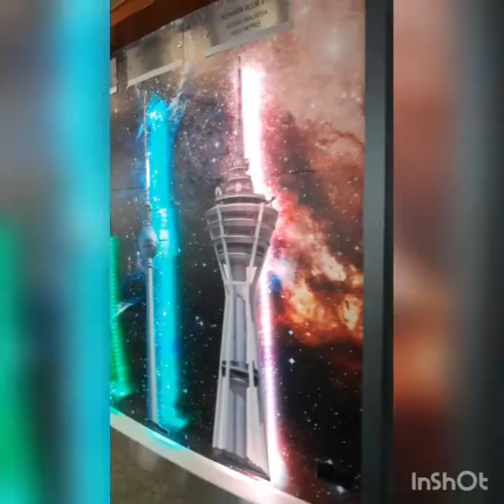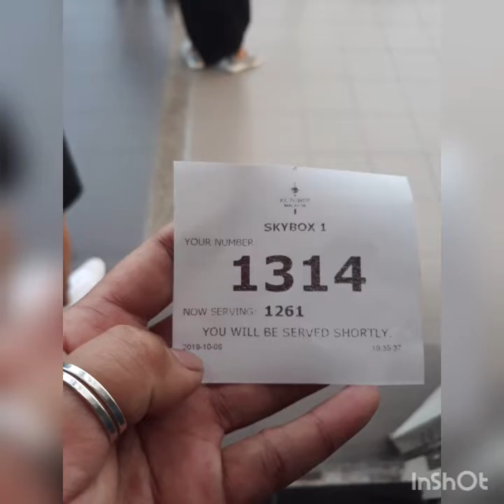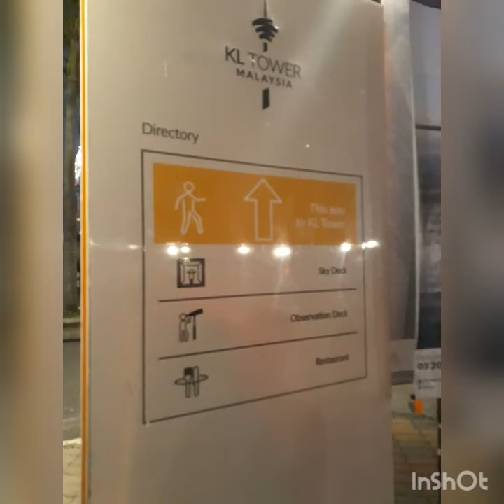KL Tower / Scary glass floor 😱 but beautiful view / 7th Tallest Tower in the World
KL Tower in Malaysia is the 7th tallest freestanding tower in the world.